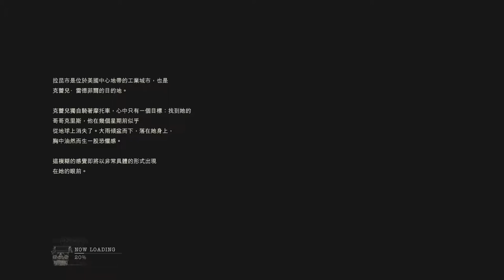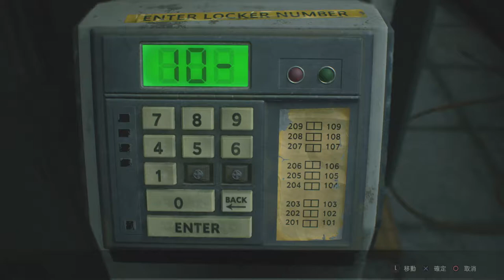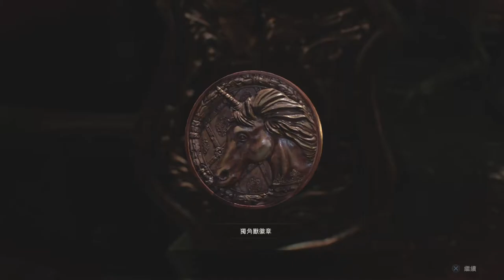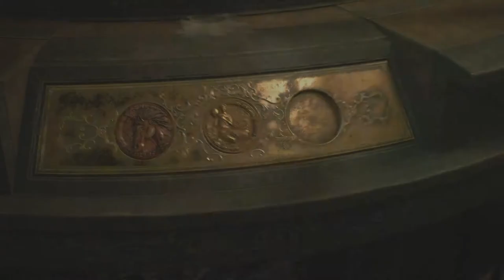RESIDENT EVIL 2 Claire 表 Hardcore S＋ Part 1